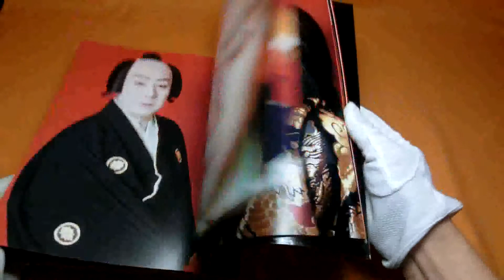TAMASHII - MICK ROCK meets KANZABURO NAKAMURA book kabuki japan #0519